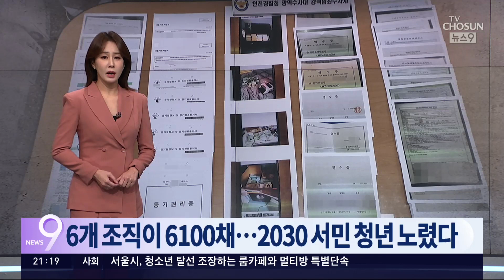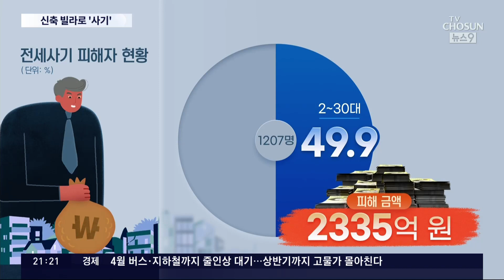6개 조직이 '6100채 보유'…2030 서민 청년 노렸다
최근, ' 빌라왕 '이라 불리는 수백억원 대 전세 사기가 잇따랐죠. 20대 빌라왕이 갑자기 숨져 배후세력이 있는거 아니냐는 의혹도 제기됐는데요. 경찰이 6개월 동안 전세사기 특별단속을 벌여 6개 조직, 2천명에 가까운 인원을 검거했습니다. 갭투자 , 깡통전세 는 물론이고 하다하다, 완공도 안 된 빌라를 이용해 사기를 벌이기도 했습니다. 이번 역시, 피해자는 대부분 사회초년생이나 신혼부부였습니다.